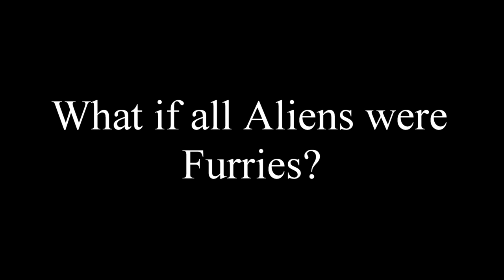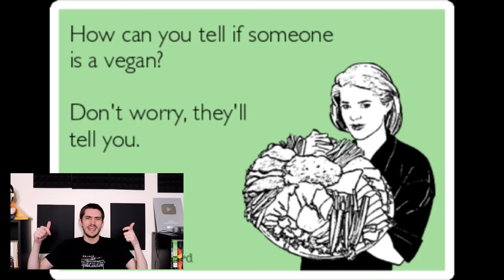What if Aliens were all vegans? (The Nature of Predators)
I'm not racist, I just hate you.